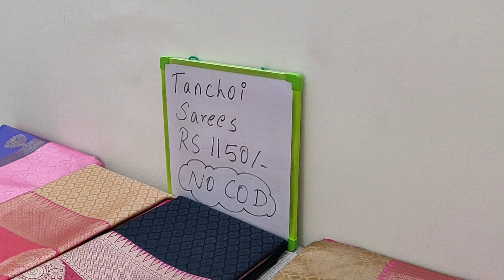Tanchoi Banaras sarees Rs 1150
💪 Hand Stock
💰 Rs 1150
🌟 Tanchoi Banaras Sarees
👌 Light weight